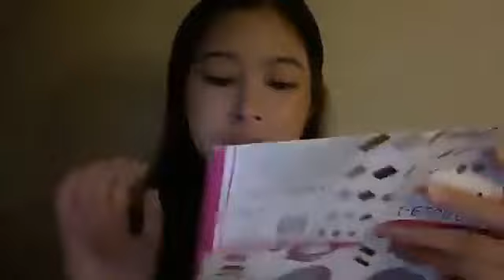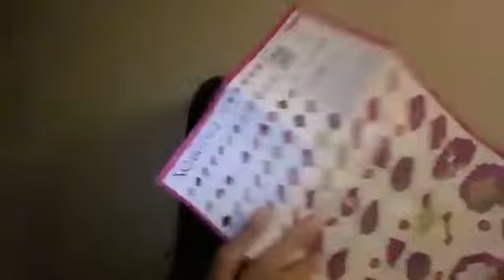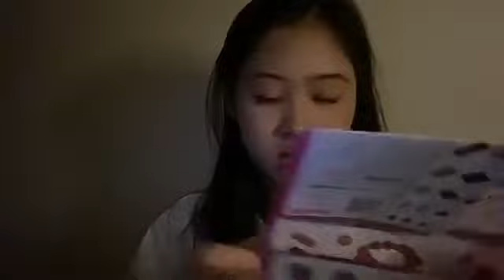Live Showroom Callie JKT48 - 18-9-22